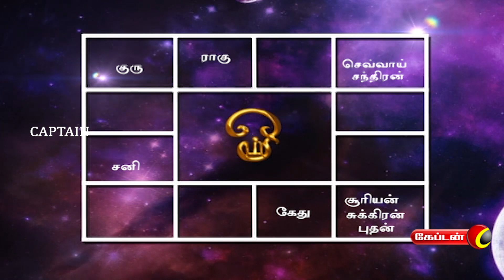17.10.2022 | தின பலன் | இன்றைய ராசி பலன் | Indraya Rasi Palan | Dina Palan - September | Captain TV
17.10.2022 | தின பலன் | இன்றைய ராசி பலன் | Indraya Rasi Palan | Dina Palan - September | Captain TV